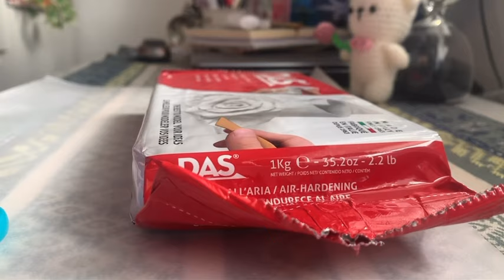making stuff out of clay ❀.｡ｏ♡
hii guys ♡´･ᴗ･`♡